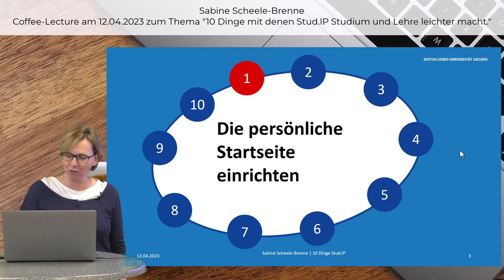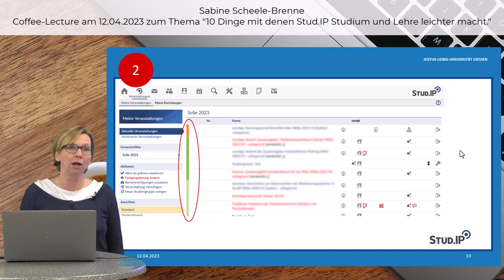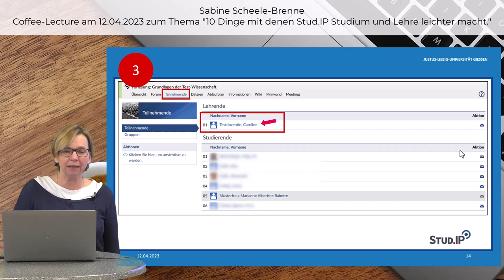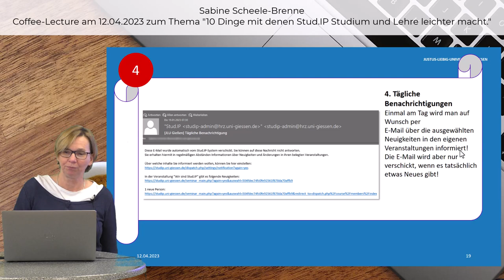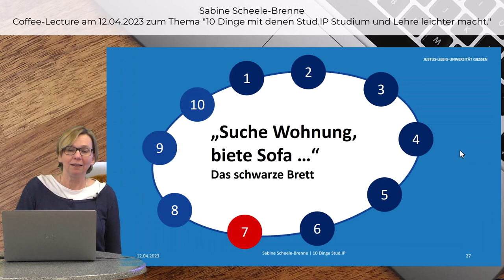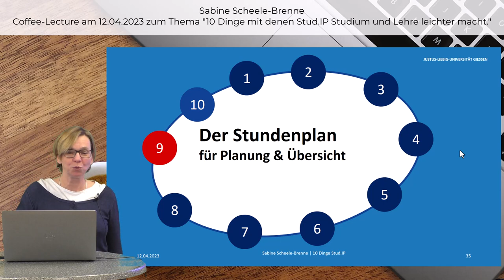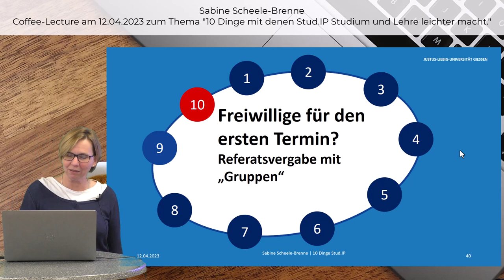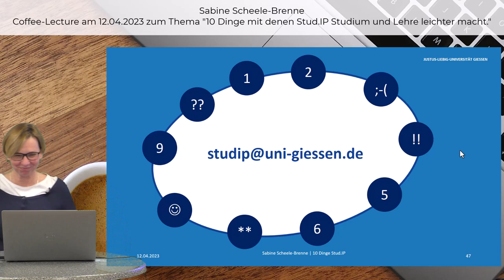10 Dinge in Stud.IP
👨‍🎓 Sabine Scheele-Brenne stellt 10 Dinge vor, mit denen Stud.IP Studium und Lehre leichter macht: Von der Einrichtung der Startseite bis zu Benachrichtigung über neue Dateien: Stud.IP bietet viele Funktionen um Studierende und Lehrende während des Semesters an der JLU zu unterstützen. In der coffee lecture werden die wichtigsten vorgestellt!
▶️ Inhalt:
00:00 Intro
00:20 Stud.IP
00:46 (1) Persönliche Startseite
02:27 (2) Veranstaltungen sortieren mit Farben
03:42 (3) Nachrichten, Kommunikation und Pinwand
06:09 (4) Benachrichtigungen
07:36 (5) Studiengruppen
08:54 (6) Sprechstunden organisieren
10:34 (7) Schwarzes Brett
11:21 (8) JLUmaps
12:49 (9) Stundenplan
13:57 (10) Referatsvergabe mit "Gruppen"
16:13 Kontakt und Abschluss